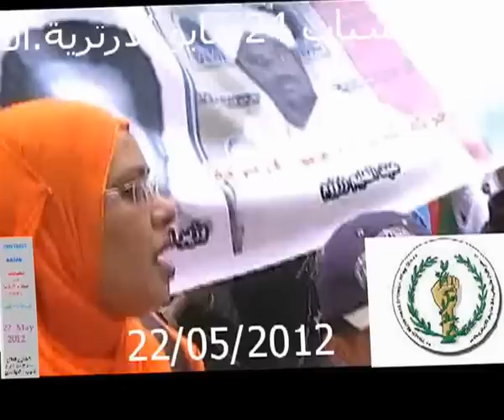مظاهرات حركة شباب 24 مايو الارترية- الجزء الثالث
مظاهرات امام السفارة الارترية بالقاهرة فى يوم العزة و الكرامة  حركة شباب 24 مايو الارترية-القاهرة
22/05/2012 الجزء الثالث